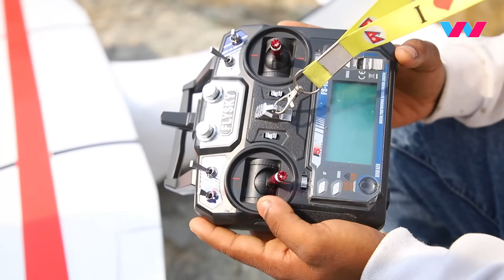WOW ! झापाका दाजुभाइले आफ्नै हातले बनाएर उडाए हवाइजहाज - सफल भयो परिक्षण | Nepali Scientist | Jhapa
WOW ! झापाका दाजुभाइले आफ्नै हातले बनाएर उडाए हवाइजहाज - सफल भयो परिक्षण | Nepali Scientist | Jhapa News | Nepali Aeroplane